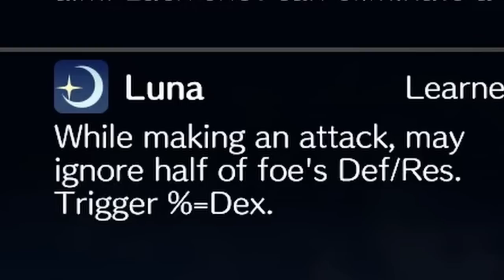Fire Emblem Engage Is FANTASTIC For Old And New Fans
Fire Emblem is my FAVORITE franchise literally of all time and I finally get to share that love with all of you!! It feels so rewarding having played every single mainline game before playing this one and recognizing so many things and just seeing what this game does mechanically different.  I can't express enough how much I recommend this game! Ignore the cheesy story if it's too much for you like it is for me, but seriously the gameplay is absolutely BRILLIANT. If you like tactics games, you will not regret this game I promise you.